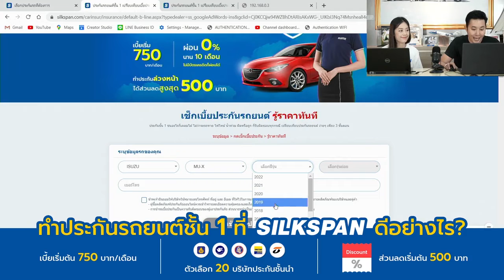Isuzu MU-X 2018 มีประวัติเคลม แนะนำซ่อมอู่ ค่าเบี้ยเท่าไร? | SILKSPAN Live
SILKSPAN Live รายการสดที่จะมาแนะนำวิธีการเลือกประกันรถยนต์โดยผู้เชี่ยวชาญ เพื่อให้ได้ประกันที่เหมาะสมกับคุณ และใส่ส่วนลดต่างๆ เพื่อให้ราคาค่าเบี้ยที่คุ้มค่ามากยิ่งขึ้น ครั้งนี้เป็นรถยนต์รุ่น Isuzu MU-X ปี 2018 ที่ปีที่แล้วมีประวัติเคลมมา ซึ่งจะทำให้ค่าเบี้ยสูงขึ้น แต่ผู้เชี่ยวชาญจาก SILKSPAN ก็พร้อมจะใช้เทคนิคอื่นๆ เพื่อช่วยลดค่าเบี้ย แล้วไปดูต่อกันในคลิปว่า จะช่วยประหยัดค่าเบี้ยได้มากที่สุดเท่าไหร่กัน?

หรือต้องการค้นหาประกันรถยนต์ที่เหมาะกับคุณมากที่สุด จาก 20 บริษัทประกันภัยชั้นนำ เรารวบรวมมาไว้คุณแล้วที่เดียวที่

พิเศษ! พบกับบริการใหม่ล่าสุด แจ้งเตือนต่อประกันรถผ่าน LINE จาก SILKSPAN

ช่วยให้คุณไม่พลาดการต่อประกันรถ แถมรับสิทธิประโยชน์มากมาย ง่ายๆ เพียงแอด LINE @SILKSPAN แล้วกดเลือกเมนูบริการแจ้งเตือนต่อประกัน พร้อมกับแจ้งรายละเอียดเดือนที่หมดอายุ เบอร์โทรศัพท์ รุ่นรถยนต์ของคุณ

เพียงเท่านี้คุณก็จะได้รับการแจ้งเตือนทาง LINE ก่อนที่ประกันรถยนต์ของคุณจะหมดอายุ หมดปัญหาโดนโทรตามกวนใจ พร้อมรับ

- Update โปรโมชั่นล่าสุดจากกว่า 20 บริษัทประกัน
- ส่วนลดบริการแจ้งเตือนทาง LINE สูงสุด 500 บาท
- ผ่อน 0% นาน 10 เดือน ไม่ต้องใช้บัตรเครดิต
- รถให้ใช้ระหว่างซ่อม
- บริการช่วยเหลือฉุกเฉินบนท้องถนน 24 ชั่วโมง จาก AXA Assistance

ไม่ต้องรอหมดอายุ สมัครบริการเตือนต่อประกันรถผ่าน LINE ฟรี! วันนี้ได้ที่

สามารถรับชมคลิปความรู้น่าสนใจเกี่ยวกับประกันรถยนต์อื่นๆ จาก SILKSPAN ไม่ว่าจะเป็น
4 ขั้นตอนง่ายๆ ช่วยประหยัดเบี้ยประกันรถยนต์ 5,000 บาท
4 ข้อดีของการต่อประกันรถบริษัทเดิม
4 ข้อต้องรู้ ประกันรถยนต์ชั้น 1 คุ้มครองอะไรบ้าง
ประกันรถยนต์ชั้น 1 2+ 3+ เข้าใจภายใน 3 นาที
4 สิ่งที่ตกแต่งรถแล้ว เคลมไม่ได้!!
4 เรื่องเข้าใจผิดเรื่องซ่อมอู่ ซ่อมห้าง
4 ข้อได้เปรียบ ซื้อประกันรถยนต์กับโบรกเกอร์
รู้จัก e-Policy ต่างจากกรมธรรม์จริงอย่างไร?
Deductible คืออะไร? ทำไมลดค่าเบี้ยประกันรถยนต์ได้ถึงครึ่งหมื่น!!

Please watch: "5 ข้อห้าม ไม่อยากให้แอร์รถไม่เย็น แอร์พังช่วงหน้าร้อนห้ามทำแบบนี้!!!"